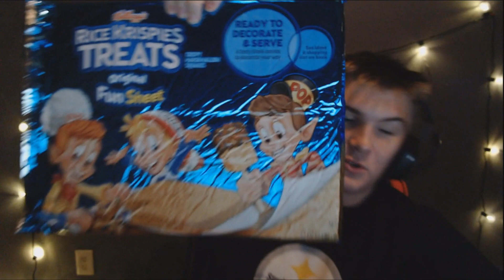BIGGEST RICE CRISPY TREAT EVER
This was 13 whole dollars worth of rice crispy treat and a lot of fun as well. editing this video was funny and i hope y'all liked it